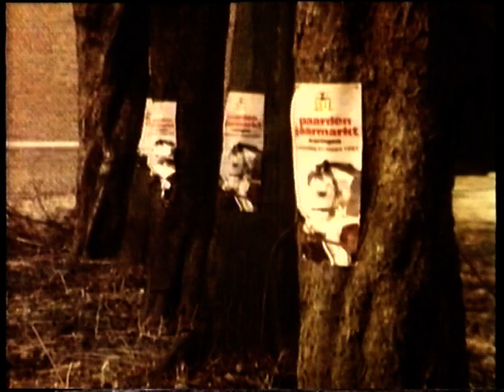Paardenmarkt Kuringen 1987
In 1987 kondigde Gertie Christoffels tijdens het TV-programma "Boeketje Vlaanderen" de paardenmarkt van Kuringen aan.
De opnames gebeurden in Herkenrode samen met enkele gekende kuringenaren.